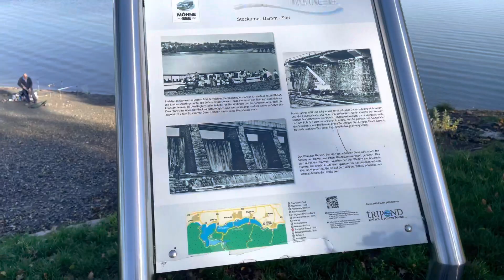Möhnesee & Soest Walking Tour - Dortmund, Germany 4KUHD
The Möhnesee and Soest walking tour in Dortmund, Germany, offers a picturesque journey through the scenic beauty of the region. Möhnesee is a stunning reservoir known for its tranquil atmosphere and breathtaking views. As you walk along its shores, you'll be surrounded by lush forests and serene waters. The tour continues to Soest, a charming medieval town with well-preserved architecture and a rich history. Soest's narrow streets, half-timbered houses, and beautiful churches will transport you back in time. The Möhnesee and Soest walking tour is a perfect blend of natural beauty and cultural heritage.